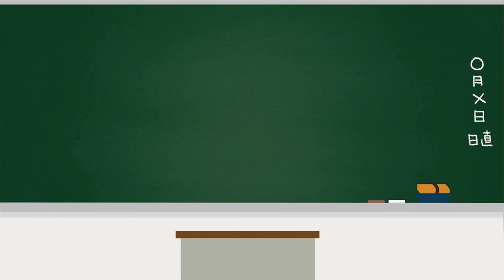勉強後に1分使うだけで大きな武器になる